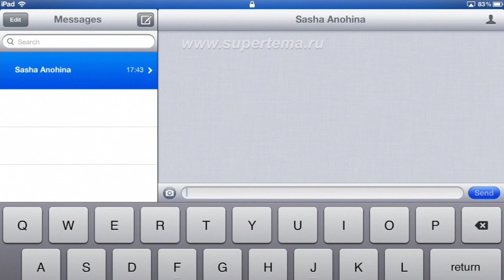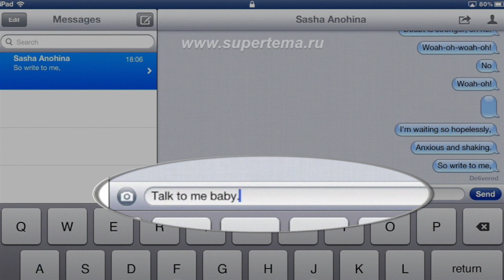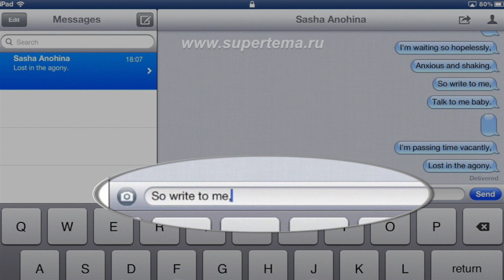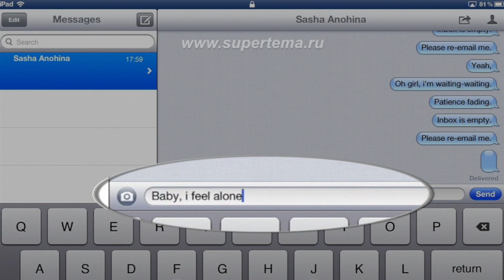Ryan M8 feat. Sasha Anohina - «Re-email» (Lyric video)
Listen my new album free / Послушай мой новый альбом бесплатно

Ryan M8 feat. Sasha Anohina - "Re-email"
it's the first lyric video in the World to ever utilize the iPad and Reflection App.
Это первое в Мире Lyric Video сделанное с использованием iPad.